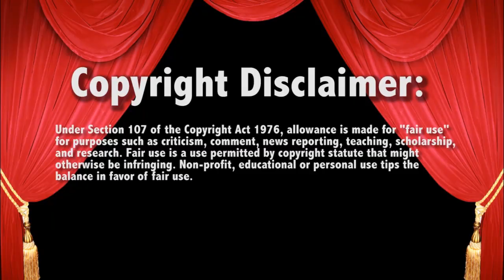WWE Raw 3/26/18 Bayley Sasha Banks Backstage Brawl